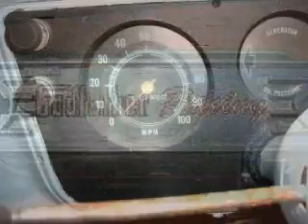Old School's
66 newyorker, 1967 chevy c10, 1970 KO 750four